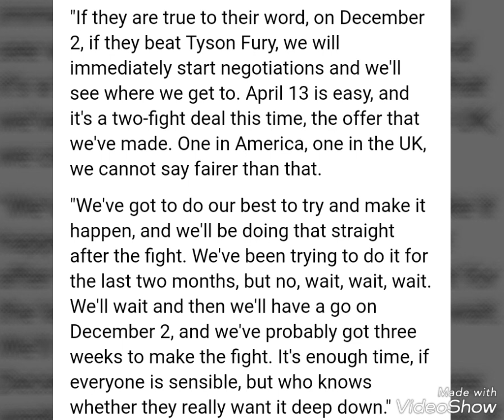AJ&Hearn Wasting Their Time.. Wilder Holding Sophia Hostage!!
Odee Locc Sports Info Let's Go...Beat By Big Dutch Saint .. Brix Media Also Check Him Out On Tidal Under Big Dutch Saint...Vocals By Him Also..